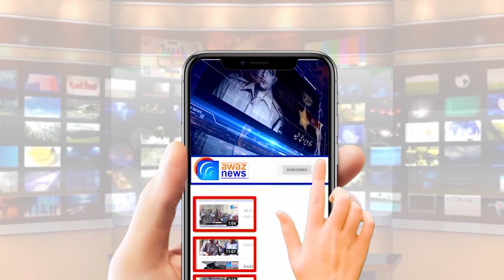Rain of Millions of Domestic and Foreign Currency in Wedding,Alot of money everyone is surprised.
At the local marriage hall of Mandi Bahauddin, the marriage ceremony of Amirzade, domestic and foreign notes of lakhs of rupees were scattered, the robbers got silver, people's swings were filled with notes, people came with nets to steal money.
The marriage ceremony of Amirzadeh, a resident of Mahalla 5 Ward of Mandi Bahauddin, was held at the local marriage hall on Phalia Road, where the brothers and relatives of the groom showered lakhs of rupees of local and foreign currency notes from the roof of the marriage hall. People arrived with nets to Catch Money.